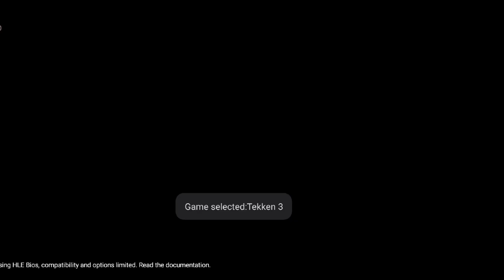Tekken 3 👑 king (Full Game PS1)